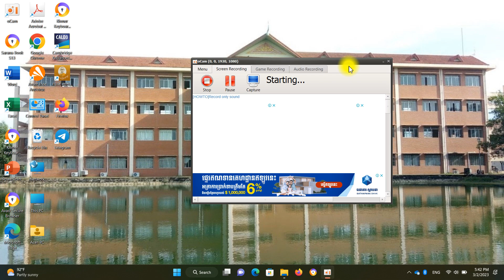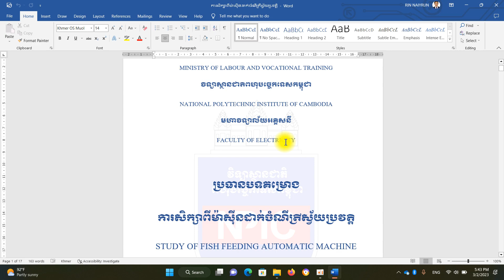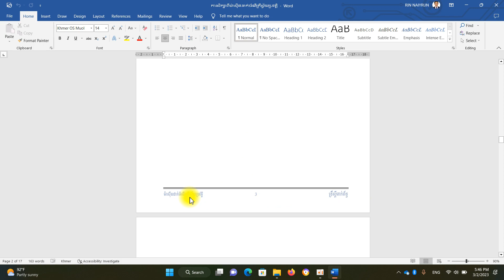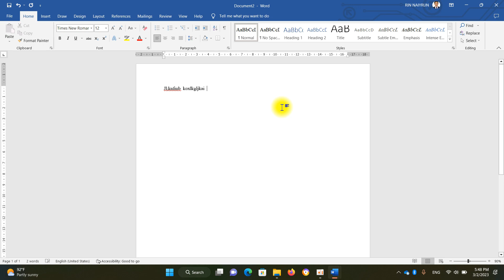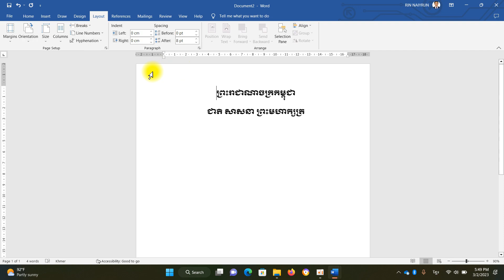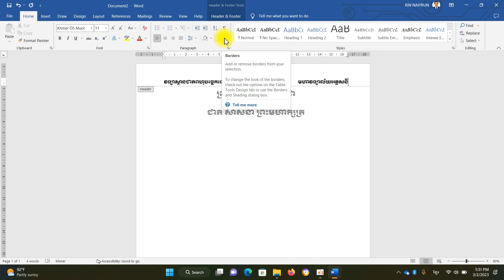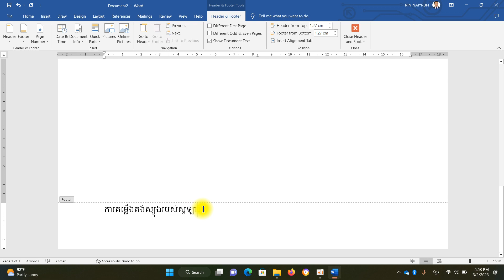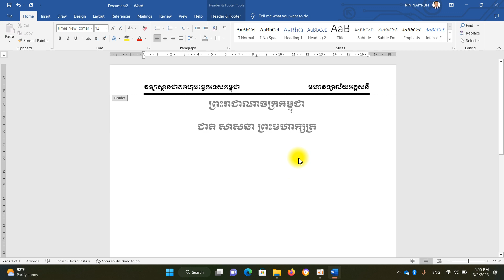របៀបដាក់ Header , Footer, Page Number តាមគោលការសាលា NPIC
This video will help students to know how to put header, Footer and page number according to the school's policy when you do Assignment or Sarana ។
អ្នកទាំងអស់គ្នាឧបត្ថមខ្ញុំតាមរយៈ ABA: 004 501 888 . ACLEDA: 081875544 . WING: 03605863 ដើម្បីផ្ដល់កម្លាំងសម្រាប់ធ្វើ Video បង្ហាញពីការធ្វើសារណាបន្ត។
សូមអរគុណ